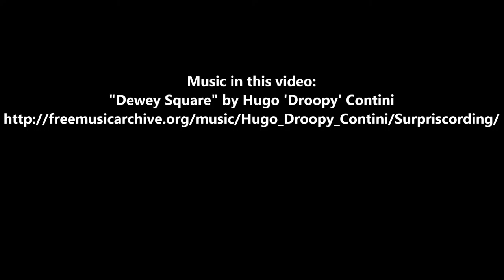Fall 2015@University Museums at University of Delaware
Images from Fall 2015 programs at Mineralogical Museum, Old College Galleries, and Mechanical Hall Gallery